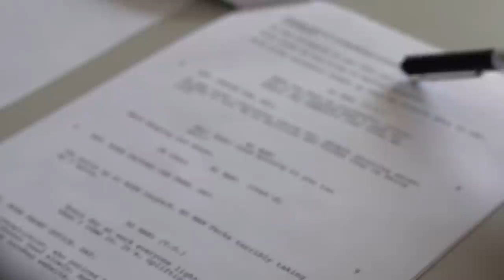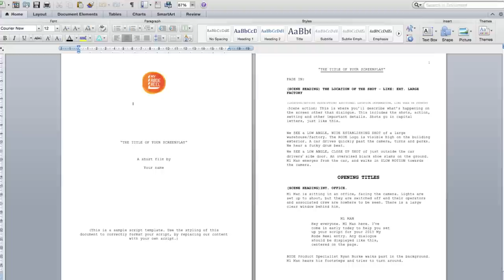My RØDE Reel 2015 - Tips & Tricks - Scripting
To help you along the way with your My RØDE Reel 2015 entry, we have created our own short film and documented the process to share how we created our short film, “The Mascot”.

In this episode, we talk about the process of scripting your film. The script describes the movement, action, expression & dialogue aspects of the film as well as technical particulars such as location, scene transitions, changes in narrative perspectives & sound FX.

to start writing your script.

to receive your free entry pack and find out how to enter.